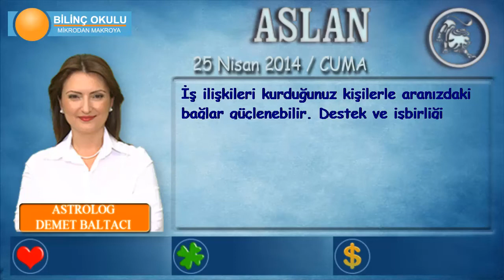ASLAN Burcu, GÜNLÜK Astroloji Yorumu,25 NİSAN 2014, Astrolog DEMET BALTACI Bilinç Okulu